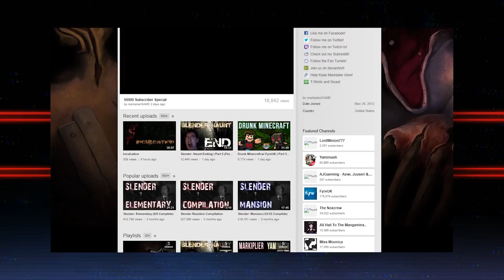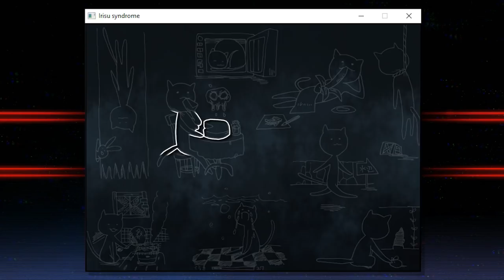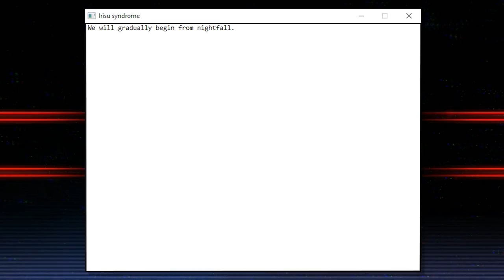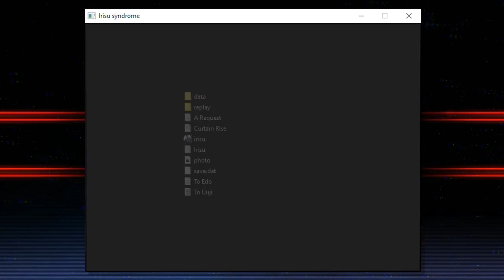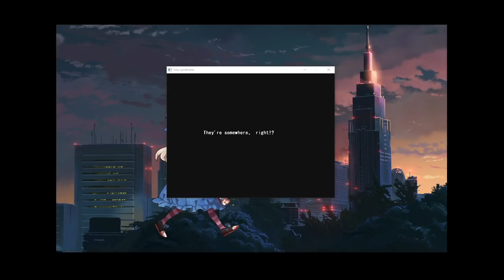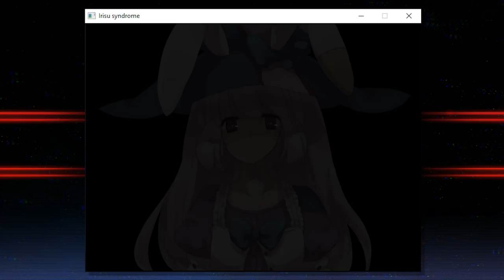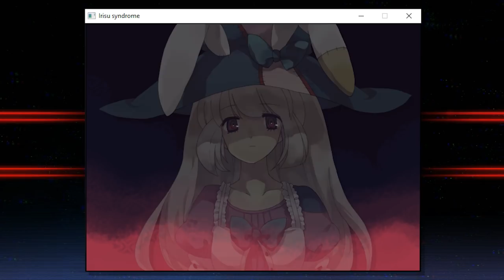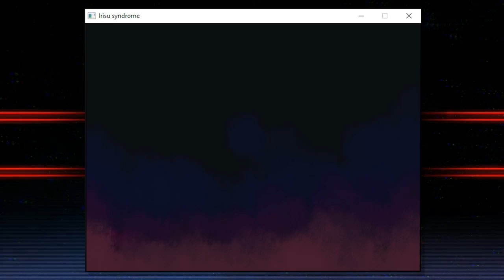Irisu Syndrome - Risk Review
This is a review video for Irisu Syndrome, a Physics Puzzle game with a unique way of telling its story. Part 2

(I'm not responsible to whatever this game may do to you)

Common issues with the game where it cannot create save file or spawn text files
You'll need to give the game permission through control folder access - allow an app through controlled folder access - Add an allow app - recently blocked apps - Irisu.exe

0:00 Intro
2:46 The Game
4:27 Gameplay
14:05 Day 1
19:10 Day 2
22:53 Day 3
25:52 Day 4
29:11 Day 5
32:16 End 1
35:57 It gets worse from here...
39:51 End 2
48:19 Cat Drawings
52:10 No harm
54:20 What would happen...
56:09 Cough Medicine
1:02:07 Thieving Cat
1:06:53 Check your folder
1:11:34 The Lone Rabbit